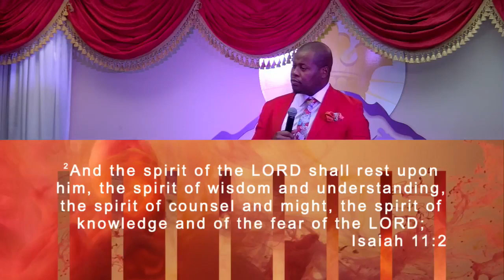SUNDAY SERVICE - NOVEMBER 8, 2023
KING'S KINGDOM MINISTRIES - PROPHET ERIC OKAURU